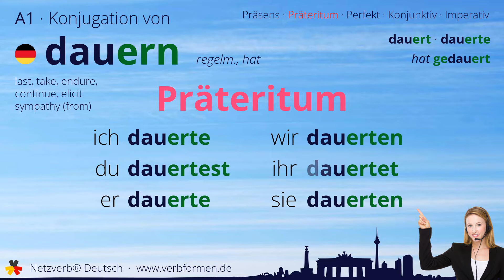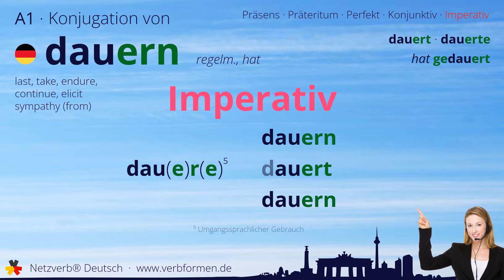Konjugation Verb „dauern“ (regelm., hat) - alle Zeitformen, Lernvideo, Tutorial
Die Konjugation des deutschen Verb „dauern“ (regelm., hat) in allen Zeitformen lernen und nachschlagen. Präsens, Präteritum, Konjunktiv, Imperativ und Perfekt des Verbs dauern mit Grammatik, Bedueutung und Übersetzung. Tutorial bzw. Lernvideo zum Lernen des Verbs geben. Das Verb gehört zum Wortschatz des Zertifikats Deutsch im Spachnivau A1.

Bedeutung: über bestimmten Zeitraum erstrecken, für eine bestimmt Zeitspanne anhalten, währen; bestehen bleiben, beständig sein; anhalten; barmen; andauern; (sich) hinziehen

Übersetzung: last, take, endure, continue, elicit sympathy (from)

00:00 Einleitung
00:19 Stammformen
00:29 Präsens
00:43 Präteritum
00:58 Perfekt
01:16 Konjunktiv I
01:30 Konjunktiv II
01:45 Imperativ